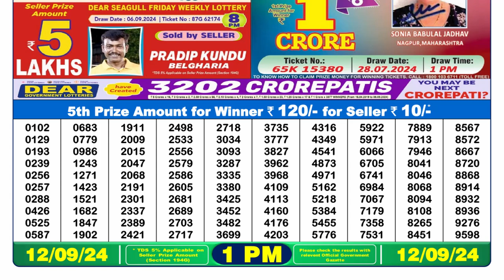🔴Dear Lottery Sambad 1pm today 12.09.24 Nagaland State Lottery Result